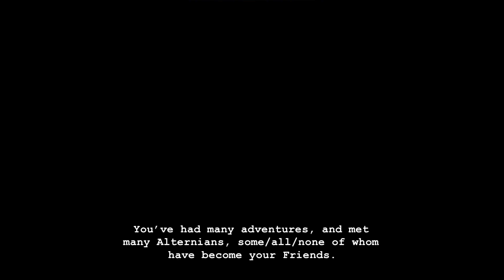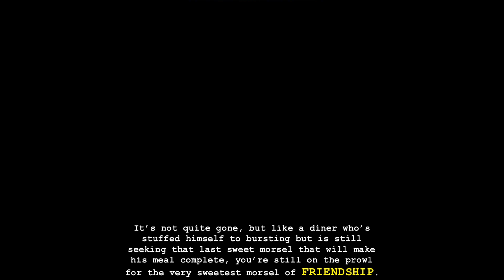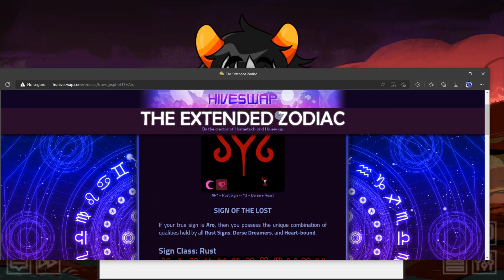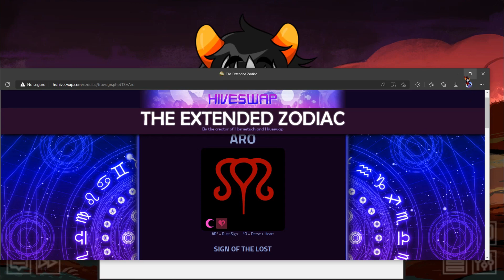Trabajo duro y loops temporales (?) -Hiveswap: Friendsim, parte 31 (Fozzer)-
Lo que sea que haya sucedido con la línea temporal durante este vídeo está fuera de mi conocimiento :00